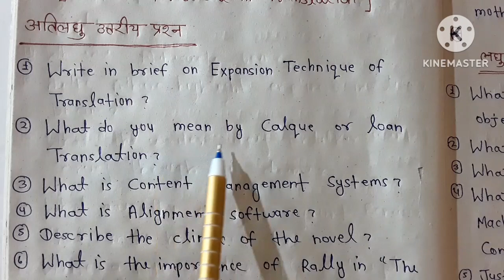English ba 4th semester important questions | ba 2nd year 4th semester english paper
दोस्तो इस वीडियो में हम जानेंगे कि english ba 4th semester में कौन कौन से प्रश्न आएंगे।